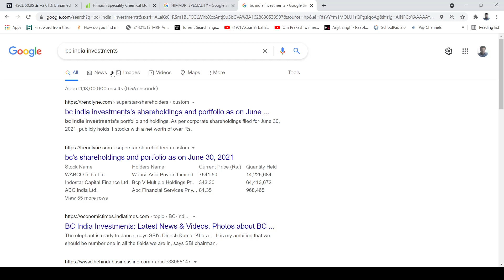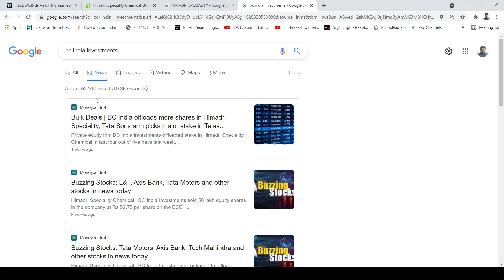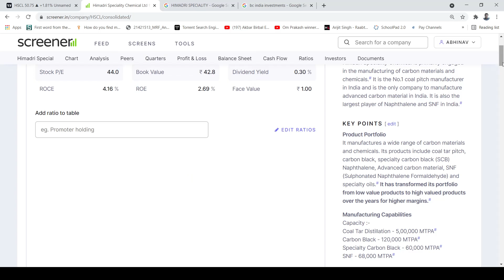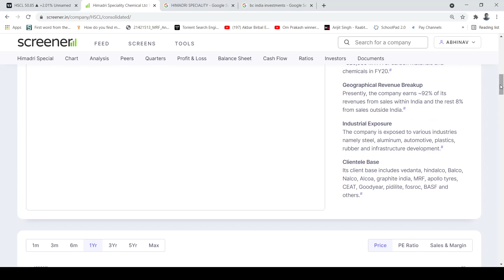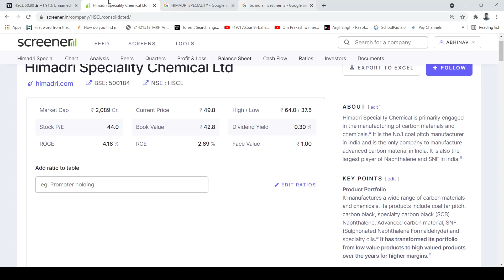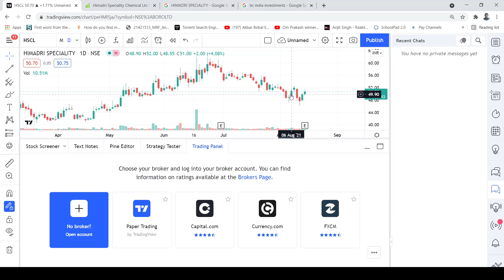Why Himadri can be Multibagger ?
In this video  I have explained reasons why Himadri speciality chemicals is worth buying. For more queries and curious facts related to stock market , message 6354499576.